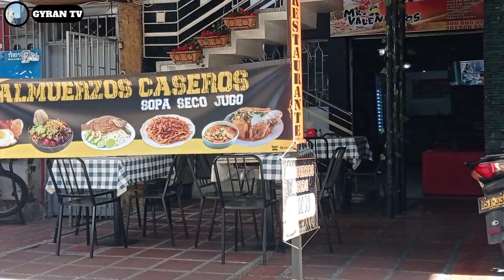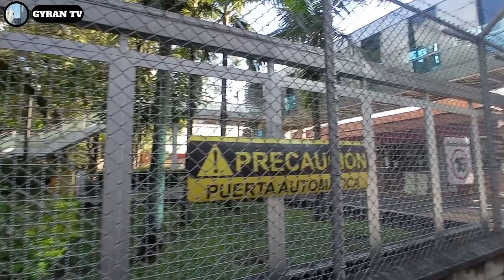😮 Así es el Barrio GUAYABAL de MEDELLÍN 👈🏼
El barrio guayabal Medellín y algo de su historia en este video.
Origen del barrio guayabal.

📌 Si deseas PROMOCIONAR tu Negocio o Marca, eventos o para cualquier tipo de PAUTAS PUBLICITARIAS, Contáctame al correo :